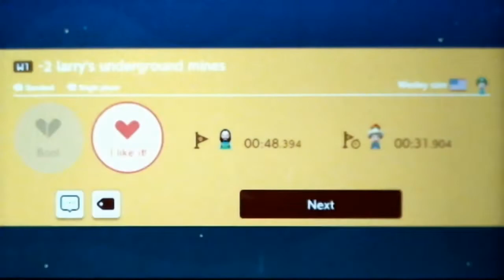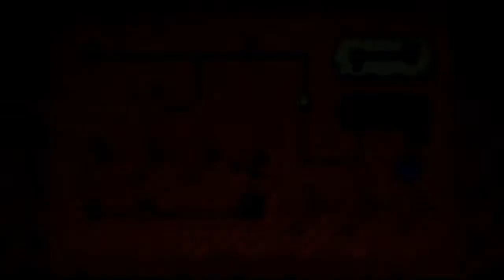Super Wesley sam 🌍 World 1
Welcome to eps. 1
Join me as I episodically conquer Wesley Sam 🌏
🌎code: WV9-8X3-V2G